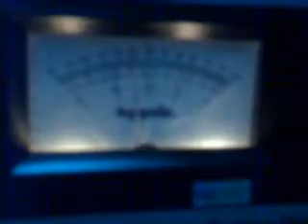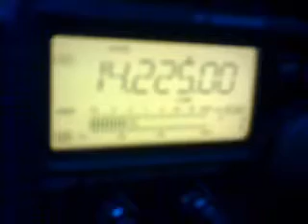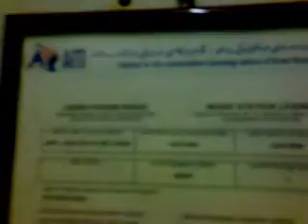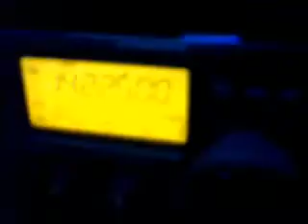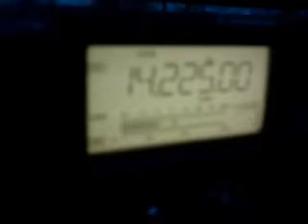9M6JC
I was hangging at Tom [9M6TMT] house listening to his ham shack. While talking about his shack suddenly  we heard John [9M6JC] calling cq in 20 meter. It was so fun listening his audio with his 5/9 R/S report .